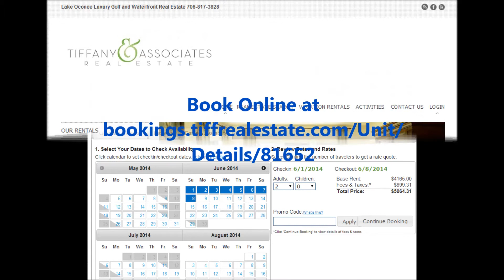Reynolds Plantation Vacation Rental Lake Oconee Sunset Cove Lakefront Rental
Come experience the action at Lake Oconee. Vacation Rentals in Reynolds Plantation or around Lake Oconee. Think Space, Quality, Comfort, Luxury, Privacy and Lasting memories in our vacation rentals